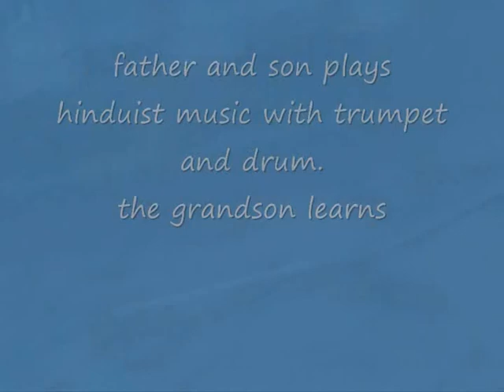father & son play tamil music in a temple of Trincomalee 3 - Sri Lanka vintage 2004 47 July 19, 2004